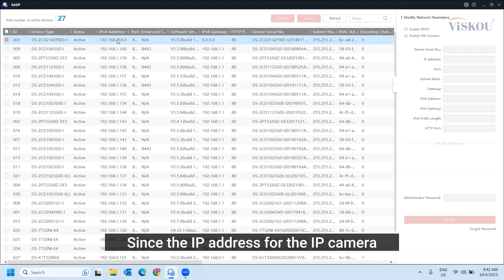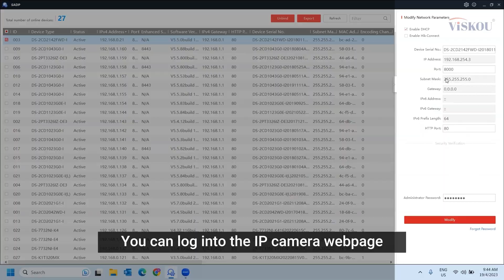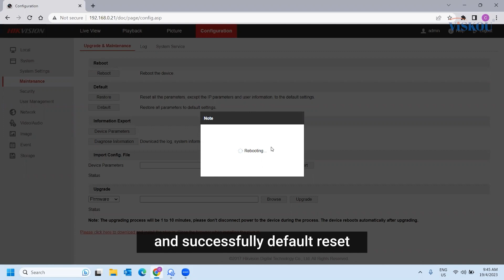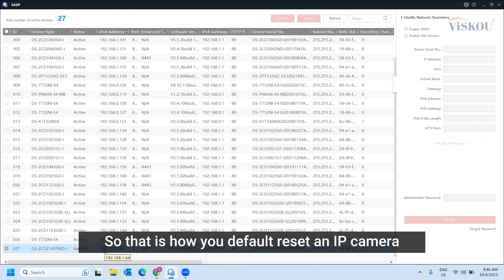HOW TO: Default Reset IP Camera by using SADP Tool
No idea how to default reset IP camera? This tutorial video will help you!